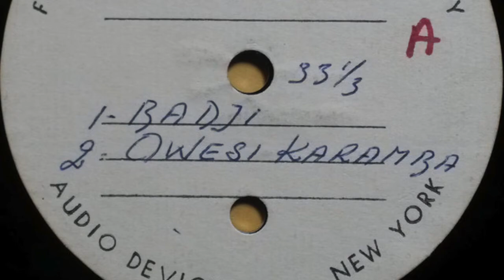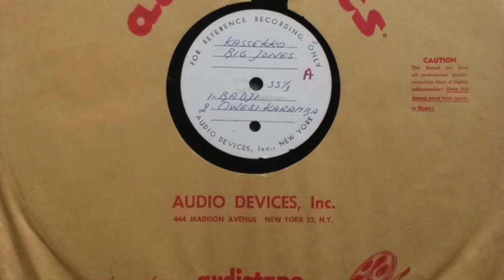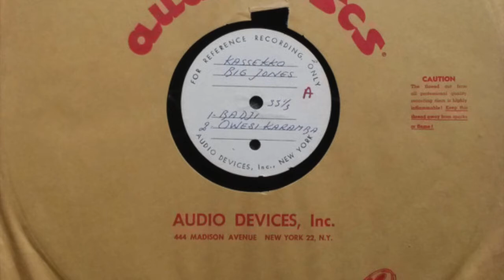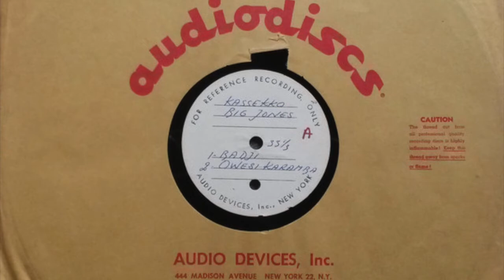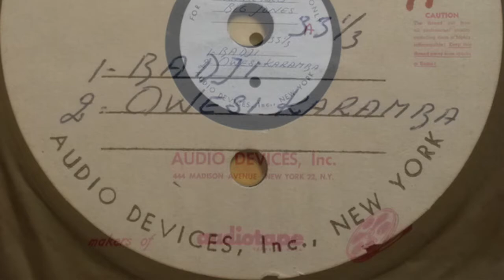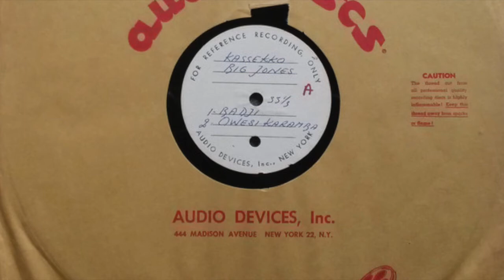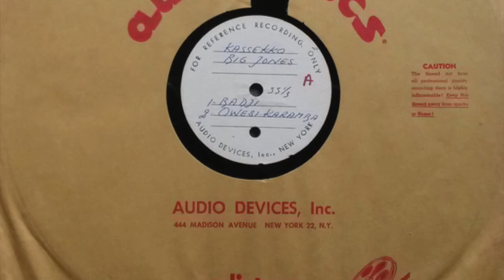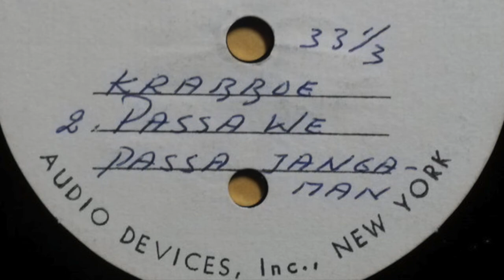Big Jones - Kassekko Big Jones (12" Acetate)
Acetate record by Big Jones (Marius Liesdek) from Suriname.

Not sure if this is with his Kawina Band

Recording date is unknown, though it seems to be from the 50s or 60s.
00:00 A1  Badji
04:58 A2  Owesi Karamba
09:53 B1  Alengten Krabboe
12:56 B2  Passa We Passa Janga-Man